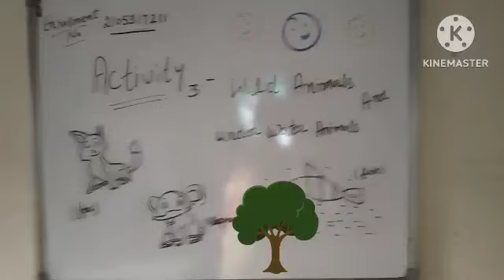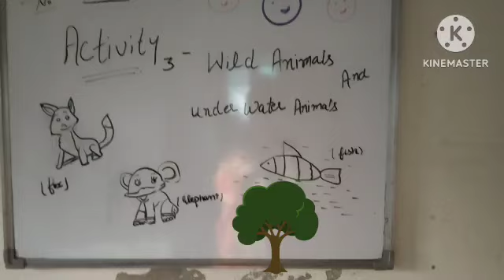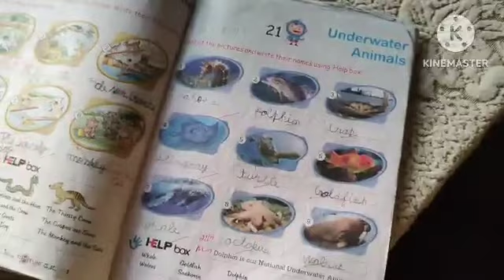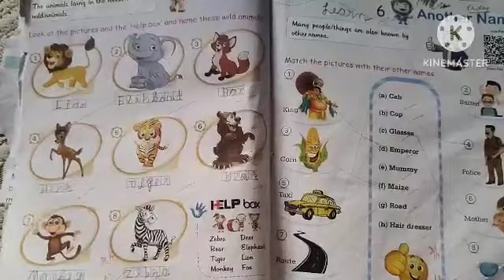dece 4 project Activity 3 wild and under water animal ntt project Activity dece 4 project Activity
dece 4 project Activity wild and under water animal ntt project Activity dece 4 project Activity